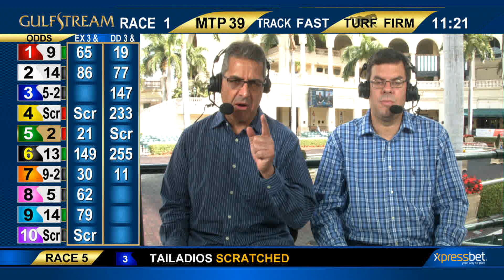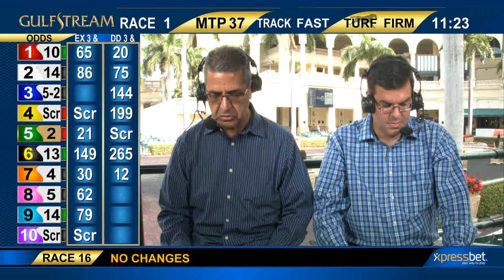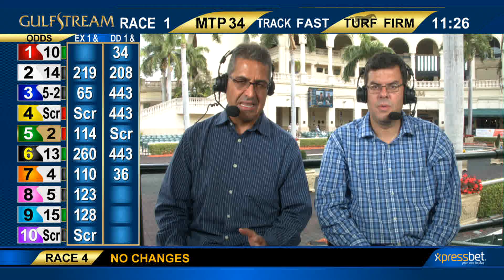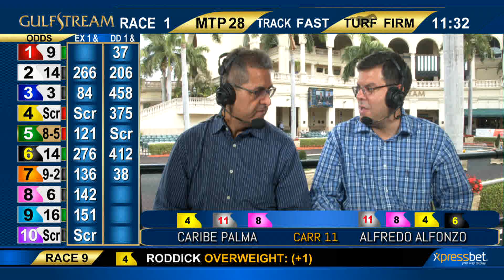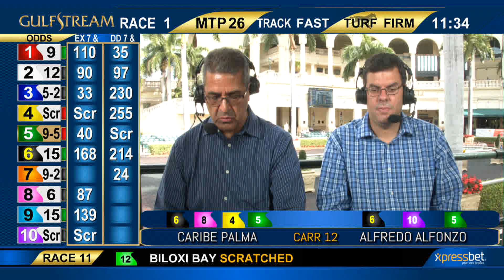Show de Pronosticos - 8 de Febrero 2019